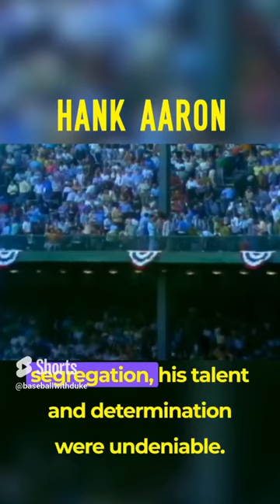HAMMER | The Hank Aaron Story (Full Career Documentary)